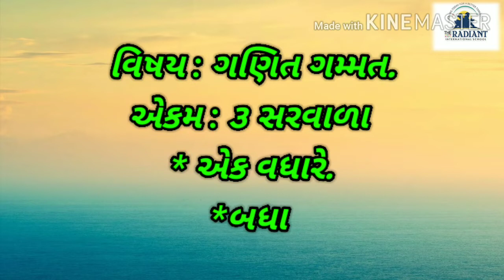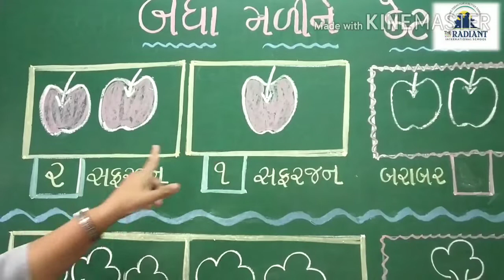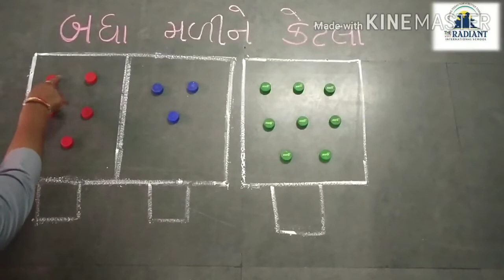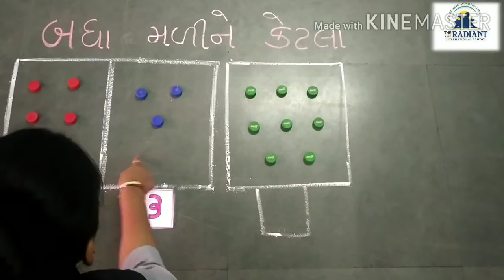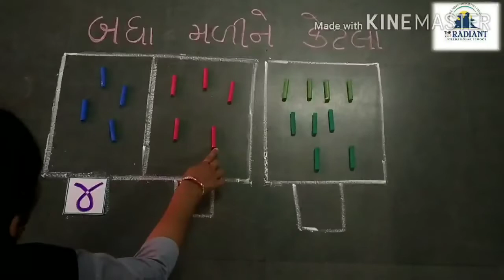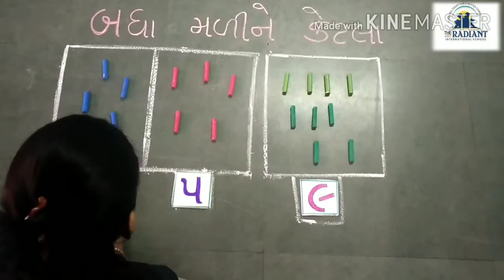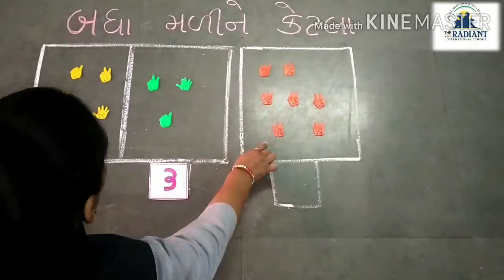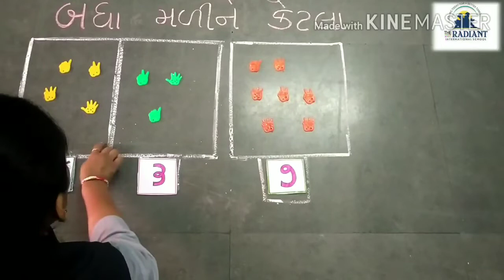GUJ MED Std 1 MATHS CHA 3 PART 1 TOPIC EK VADHARE EK VADHARE